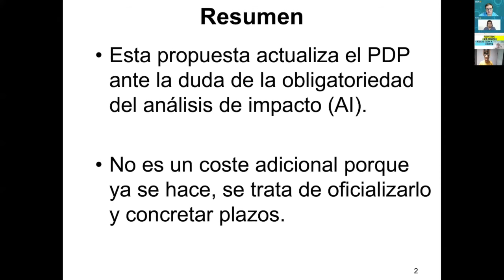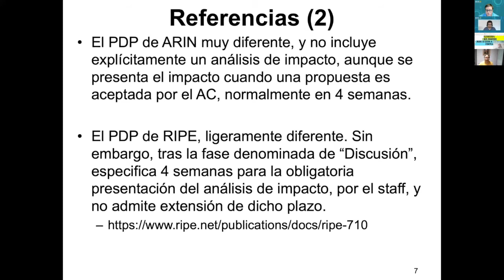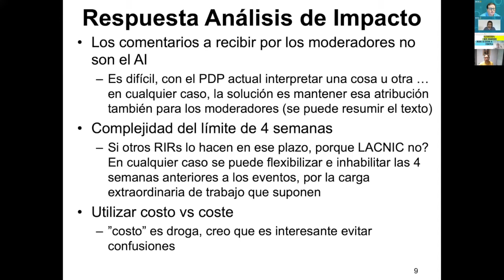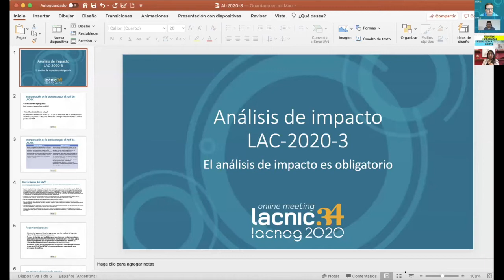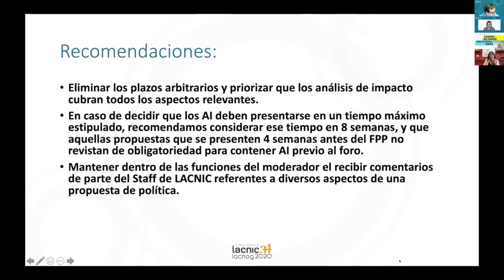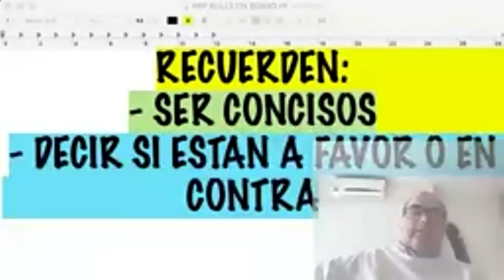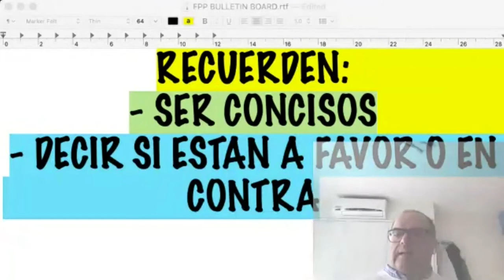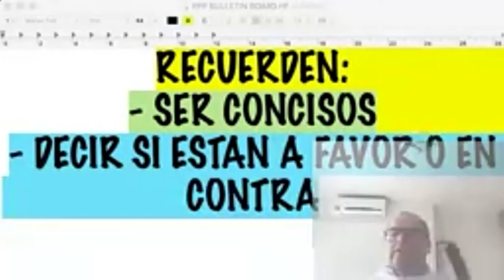LAC 2020 3: A Análise de Impacto é obrigatória